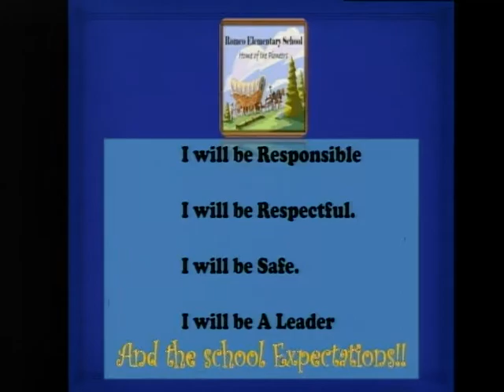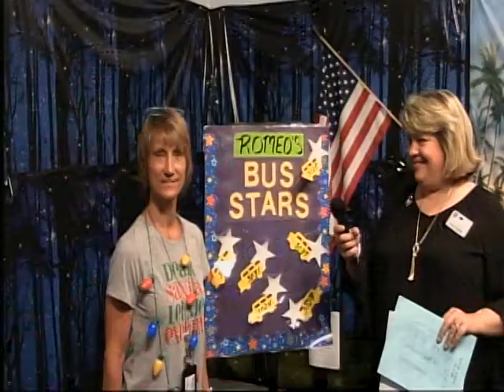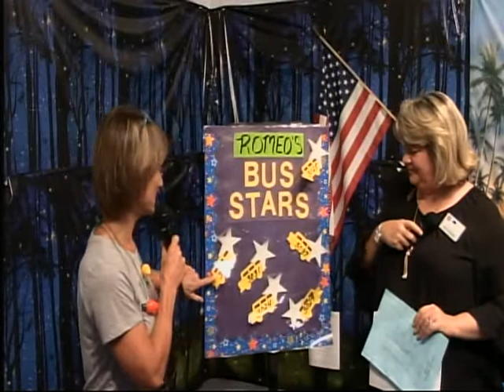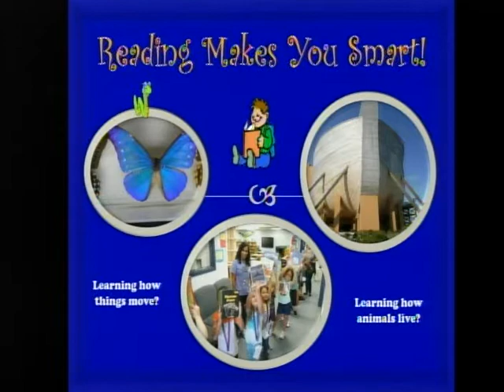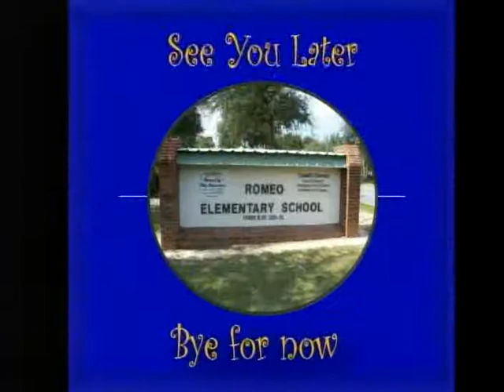vlc record 2021 12 14 07h48m26s udp 239 2 2 2 50000